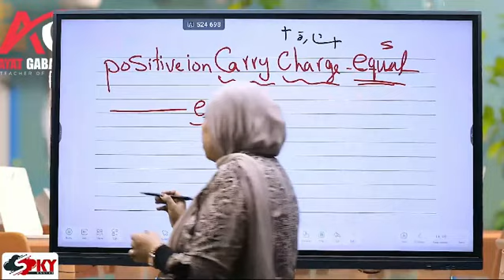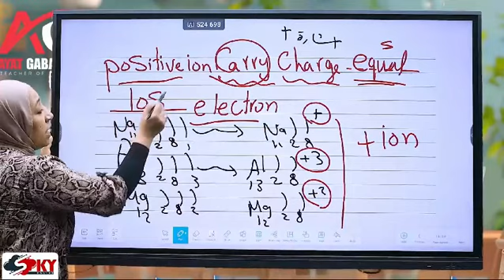Lesson 4 Unit 1 Chemical Bonds ( ionic bond)(covalent bond) Science middle 1